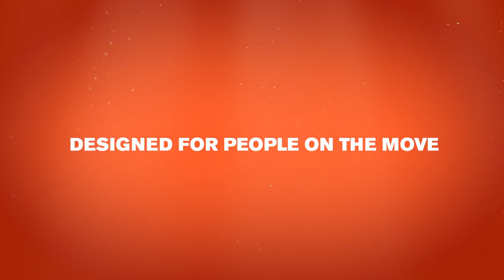Hear Life in Surround Sound: Introducing Eargo Neo HiFi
Bring your world to life with our latest state-of-the-art hearing aid, packed with our best sound fidelity ever. We fine-tuned Eargo Neo HiFi to deliver a listening experience that would please even the pickiest of audiophiles. Featuring our best noise reduction and feedback cancellation, plus more added stable gain, Eargo Neo HiFi lets you experience sound just as nature intended. Who are we kidding? It’s better than nature intended.

Eargo is the world’s best hearing aid that’s virtually-invisible, rechargeable, comfortable, and comes with lifetime support from licensed hearing professionals. Our beautifully designed, state-of-the-art hearing aids are packed with premium sound fidelity to increase the clarity of speech while reducing background noise.

Revive your world with full, rich, technicolor sound without making any compromises.

EARGO EXPERIENCES
A Professional Musician Sings Eargo’s Praises:

They’re here to talk to you about hearing loss, hearing aids, and answer any questions you have to help find the best solution for you. You’ve got nothing to lose—except your hearing loss.